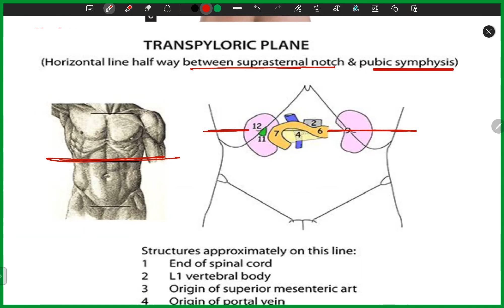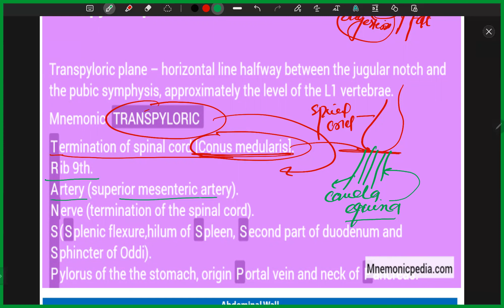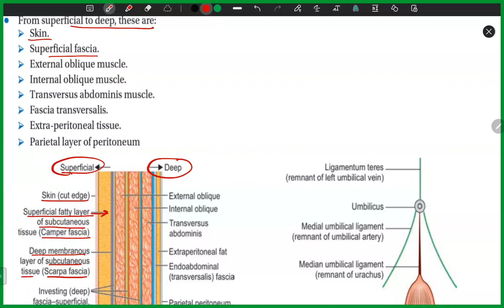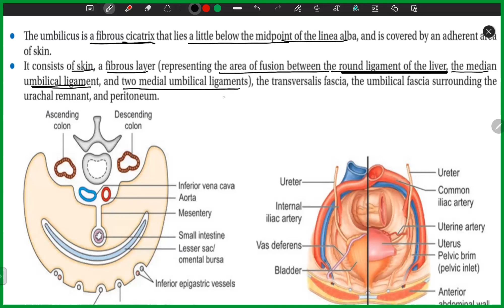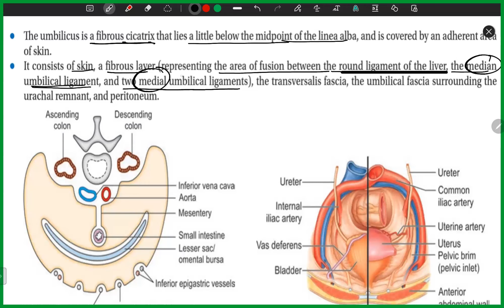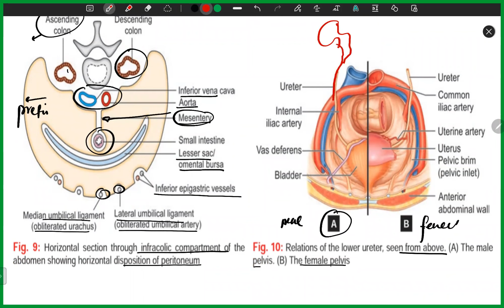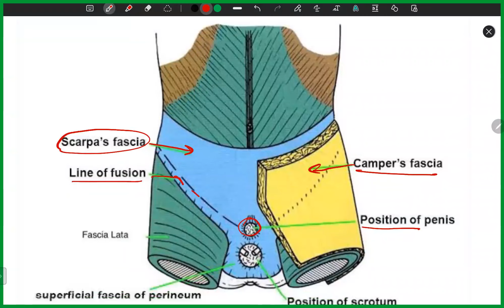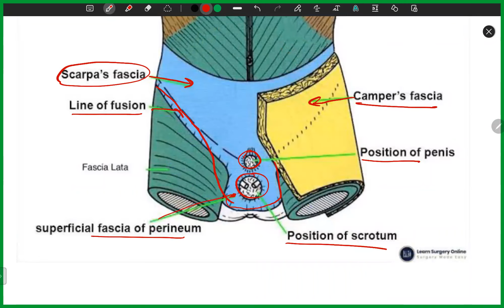Transpyloric Plane and Anterior Abdominal Wall Layers